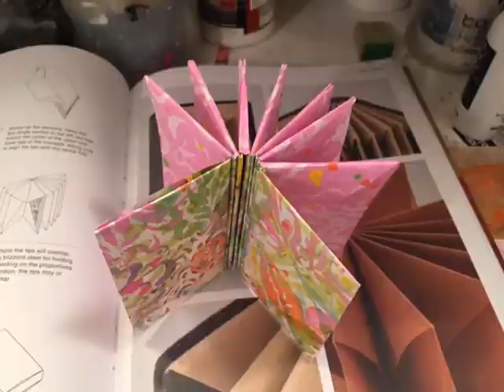Stenciled Lemurian Garden Blizzard Book by Linda Edkins Wyatt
StencilGirl® Stencils by Linda Edkins Wyatt